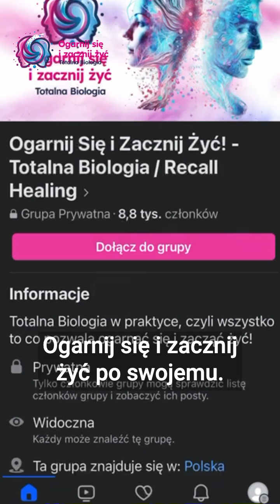Relacje Rodziców a Nasze Życie: Wgląd w Totalną Biologię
W tym filmie zagłębiamy się w fascynujący świat Totalnej Biologii, aby zrozumieć, jak relacje naszych rodziców mogą wpływać na nasze dorosłe życie. Dowiedz się, jak konflikty i związki między Twoją mamą a tatą mogły kształtować Twoje wybory, obawy i sposób rozwiązywania problemów. Zrozumieć historię swojej rodziny to pierwszy krok do świadomego kształtowania własnego życia. Dołącz do naszej grupy na Facebooku, aby dowiedzieć się więcej i podzielić się swoimi doświadczeniami w podróży do świadomego życia!

Potrzebujesz więcej?